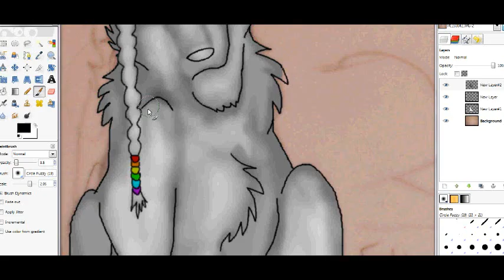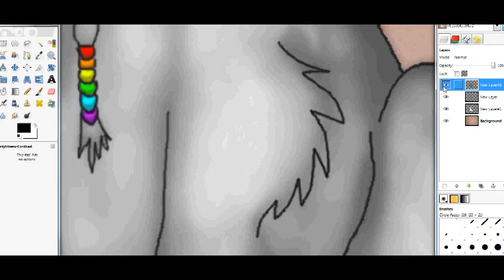Shading Practice - Felix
OMG - ReReReupload, in High Def :B